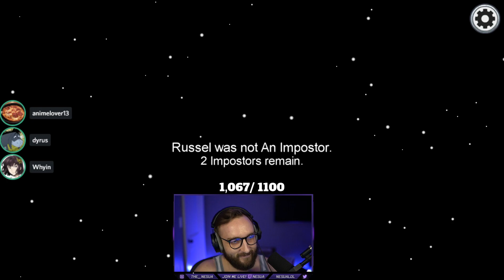AMONG us w/ Dyrus, Russell, ect. - Imposter WIN